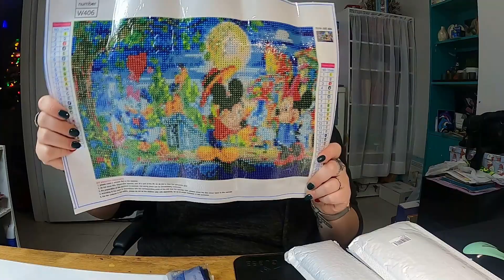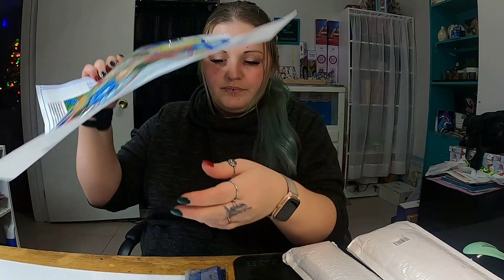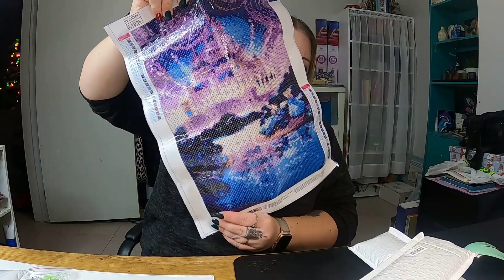Unboxing Partenariat Everydayecrafts Diamond Painting (4 Jolies Toiles)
Partenariat réalisé avec EVERYDAYCRAFTS 👇👇👇
Allez jeter un coup d'oeil !!